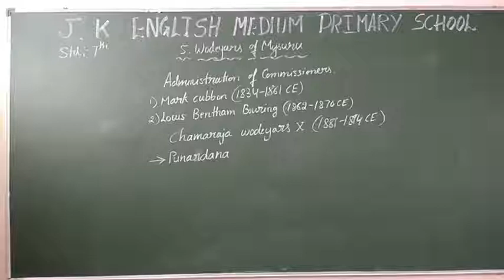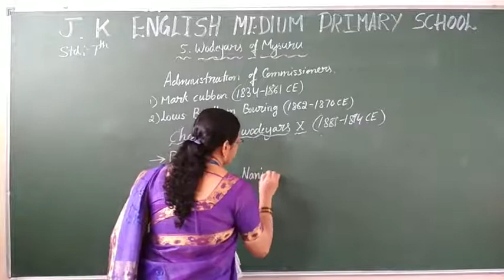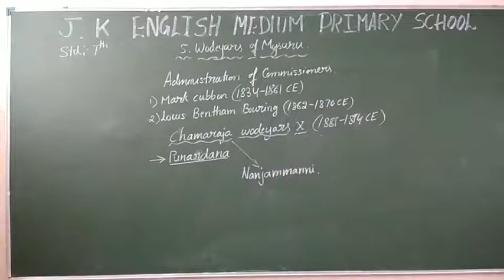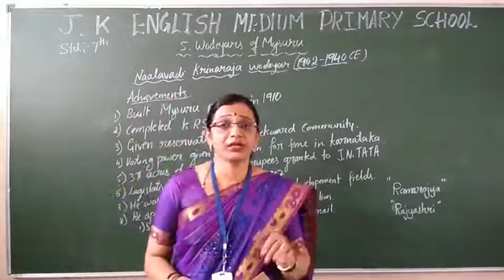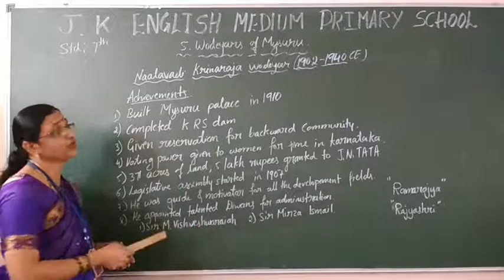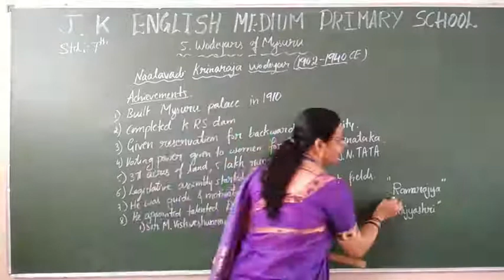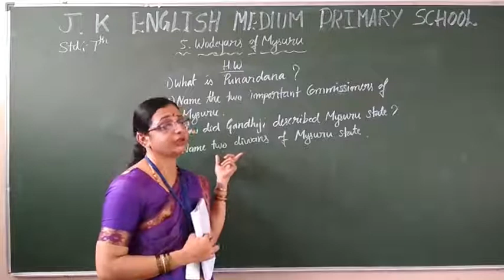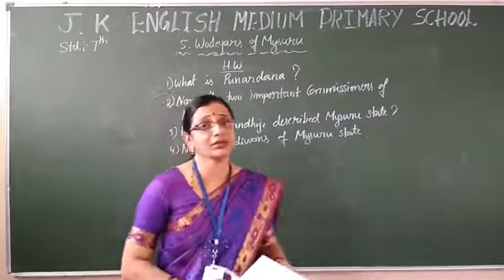5. Wodeyars of Mysuru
About Nalvadi Krishnaraja wodeyar